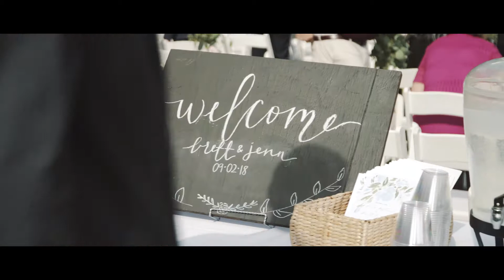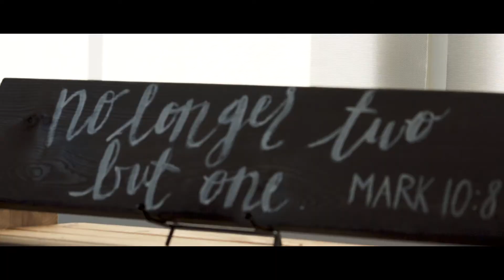Jenn & Brett - Wedding Film at Nationwide Hotel in Lewis Center, OH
byBloom Films is a video production company specializing in wedding and commercial videos. It's our goal to share stories through beautiful cinematography. Below is a list of all the equipment we used. If you plan on purchasing any of the equipment, using the link would help us in getting new equipment and improving our videos!

Camera:
Sony a6500 Body
18-105 G
DJI Mavic

Stabilizers:
Zhiyun Crane v2
Manfrotto Tripod
Manfrotto Head
Manfrotto Monopod

Audio:
Zoom H1
Tascam DR-10L

byBloomFilms.com